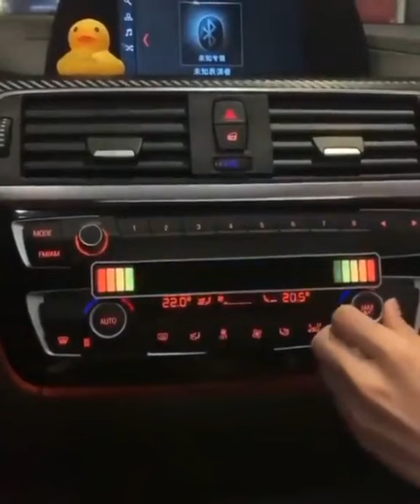Led Strip Rhythm Light Music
About this item:
Car Voice-activated Pickup Rhythm Light-Music level lamp adopts Acrylic once molding shell, with the diversification of the car, this kind of voice control lamp can add different decoration for our car, can bring us joy. The new voice-activated lights are perfect for modern and fashionable car owners.
32-bit ARM Processor - Compared with traditional sound-controlled lights, this sound-controlled light has 32 built-in dazzling light beads, with a music-specific MIC and a 32-bit ARM processor with a main frequency of 72M. Realize the dynamic embodiment of music and sound field, giving you a dynamic decorative beauty.

With AGC Automatic Gain Control - Built-in high sensitive microphone (voice control), no less than 8 display modes. 4 levels of brightness, 5 levels of speed and 18 color modes can be adjusted at will, you can tune it to your favorite style according to your preference. With intelligent noise-canceling algorithm, it can be used in noisy environment.
How to Use - MODE/SPEED key: short press to turn white - select mode; long press to turn red - select 5 speed levels. COLOR/BRIGHT key: short press to turn white - Select color; long press to green - select 4 levels of brightness. Double key pressed at the same time: press at the same time to turn blue - to learn the ambient noise spectrum. Press and hold COLOR at the same time while powering on: Enter gain setting mode

Overview:
1. Built-in high-sensitivity microphone (voice control)
2.32 colorful bead lights
3. No less than 8 visits
4. Adjustable brightness
5. 5 speeds adjustable
6.18 Adjustable color mode
7. Automatic control with AGC
8. Proprietary intelligent noise reduction algorithm can be used in noisy environments.

Scan the QR code to download the APP, turn on the Bluetooth phone, enter, click on the upper left corner, you will find an item, and connect to it, and then this APP can control the rate at which it collects LEDs.
One mobile phone can control multiple LED speed pickups at the same time! Please at runtime!
And please press the button color and button mode at the same time, the LED will turn blue to learn the ambient noise, if you use two devices at the same time, they will become synchronized
Instruct:

Button mode/speed: short press to rotate white mode selection; long press red to select 5 speeds
Color/Flashing key: Short press to select white as the color; long press to turn green to green, select 4 brightness
Press two keys at the same time: press at the same time to turn blue-understand the environmental noise spectrum
Press and hold the color at the same time during a call: enter the position adjustment space
Power on (battery model only): Button color after power off
Off (battery models only): Press and hold face down for 3 seconds
Specification:

Voltage: 5 (V)
Shade Material: ABS
Average service life: 50000 (h)
Light color: white, black
Light source power: 5W
Power supply mode: plug in
Size Information: 18.5*16*182mm
Packing list:
1*lamp+1*USB cable+1*manual